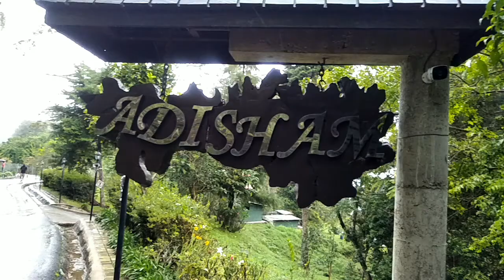Adisham banglow Haputhale/ srilanka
Adisham banglow#haputale#srilanka